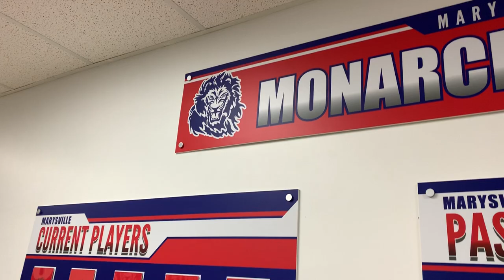Past Monarchs Past Athletes